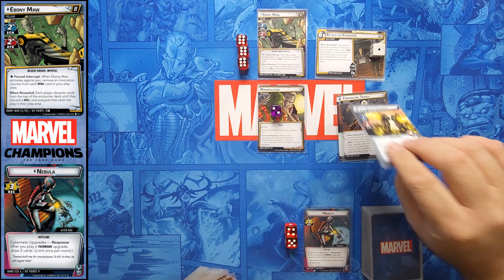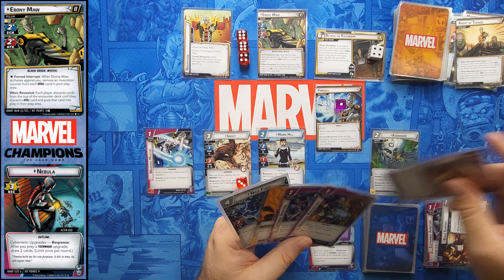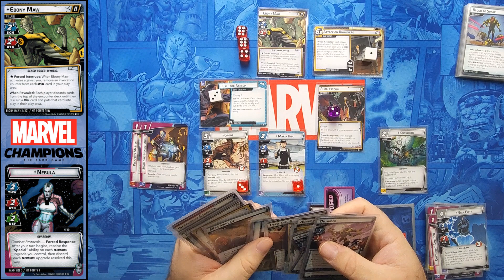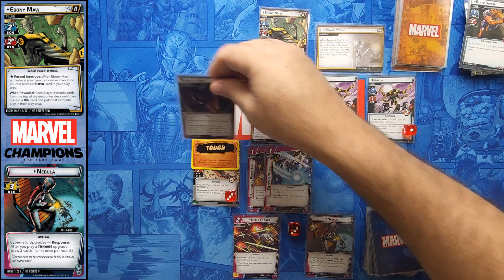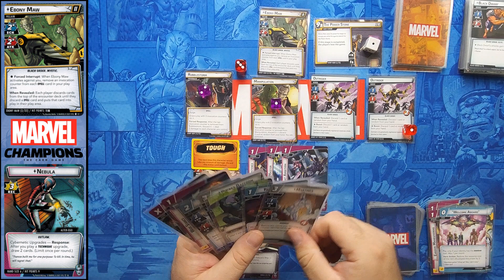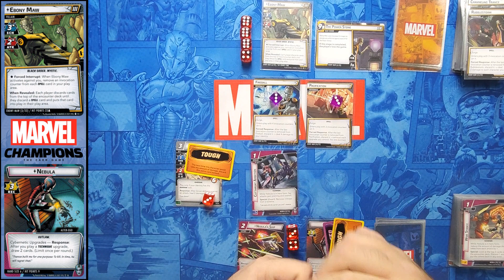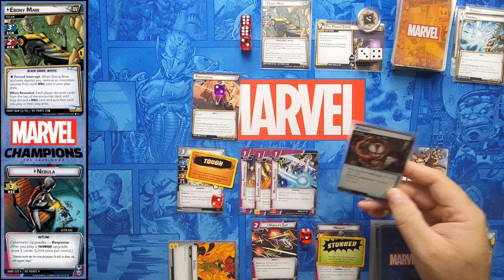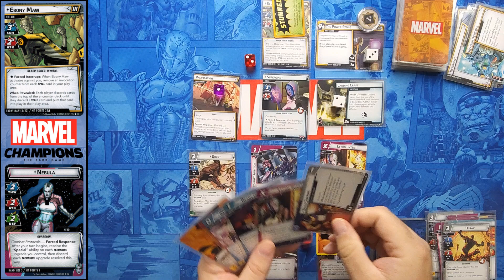Marvel Champions | Nebula vs. Ebony Maw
Will Ebony Maw's spells be enough to defeat Nebula's techniques?

Full disclosure: There are loads of mistakes in this game because I'd forget which abilities I had on the board. I take a Confuse card even when I'm Stalwart, then use Cutthroat Ambition to remove 3 threat (a thwart) even though I'm confused (but shouldn't be). I take damage when I have a Tough, etc. I don't like it, but it was a long recording, so I hate to scrap it!

00:00 Setup
02:45 Gameplay Stage II
23:56 Gameplay Stage III
36:45 Final Thoughts

Please help my channel grow with a like, sub and comment!

Check out all of my decks on MarvelCDB. Not all of them are great, but many of them are fun!

If you're into the Arkham Horror LCG too, here are my decks on ArkhamDB: